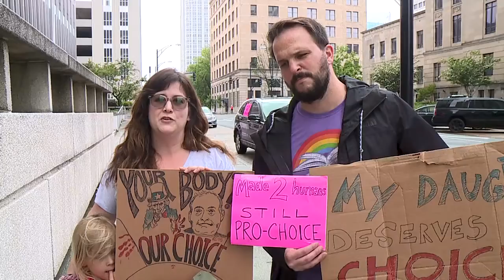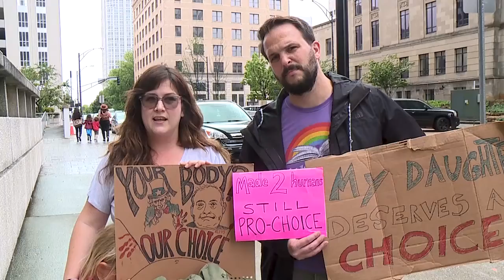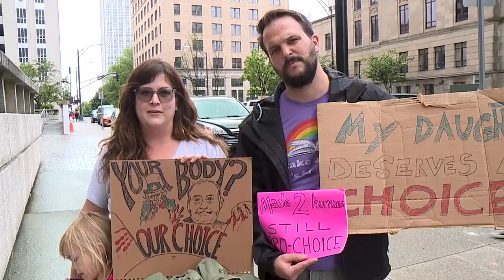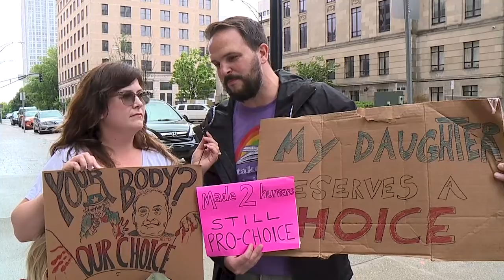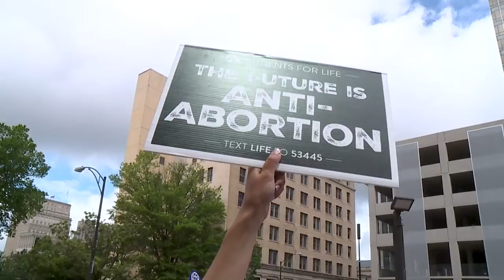Winston-Salem Women's March May 2022